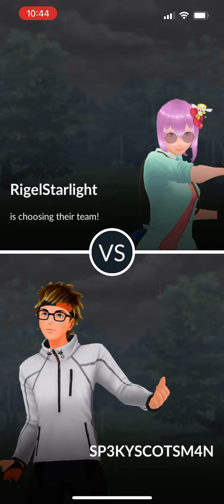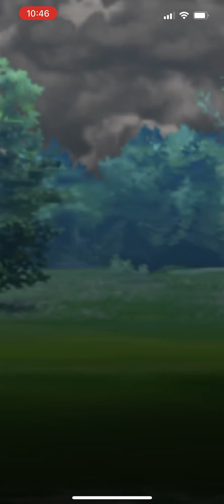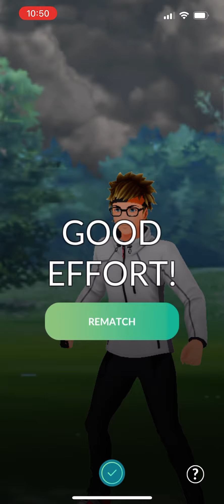SBL Get Rekt - Round 1 - SP3KY SCOTSM4N vs RigelStarlight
SBL Get Rekt is an Auto Recommend tournament where the game picks your team for you.

You battle 3 times with 3 different teams and record your battles won. It’s a round robin format so you get to play each player once.